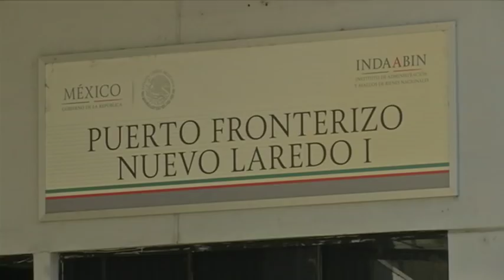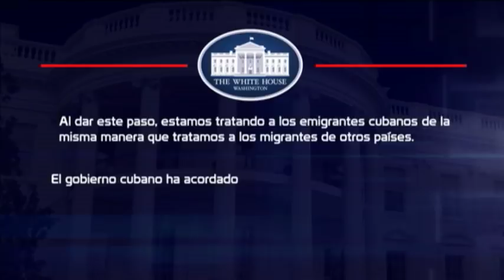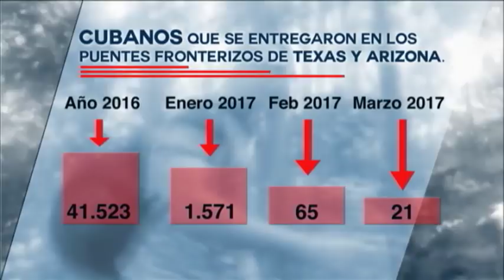A un año del fin de pies secos-pies mojados, los cubanos siguen soñando con EEUU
Fue el último regalo de Barack Obama a Raúl Castro, que si bien ha variado el comportamiento del cuarto éxodo procedente desde la isla, separó familias y dejó un escenario de cubanos errantes en América del Sur y Central.